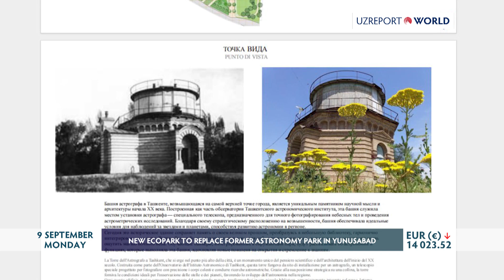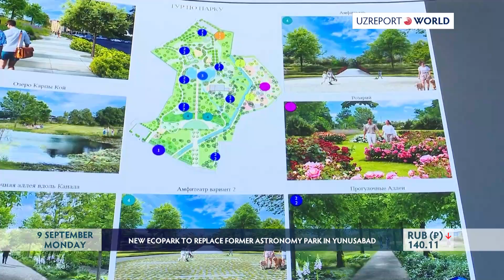NEW ECOPARK TO REPLACE FORMER ASTRONOMY PARK IN YUNUSABAD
A green public park will be created in place of the former astronomy park in Yunusabad district. The project will include green spaces and avenues, with no attractions or restaurants, and the park's historical appearance will be preserved. This was discussed at a public meeting on establishing the ecopark.